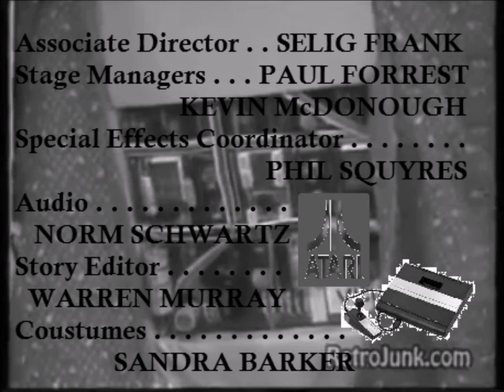when small wonder meet hotel de paree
I'm so sorry, but this is my last CBS eye logo wallpaper background era video. As i stated in Highway to Heaven meets gunsmoke (which was supposted to be my last videeo) Sorry. But i'll have more videos like this in the future. For now, enjoy